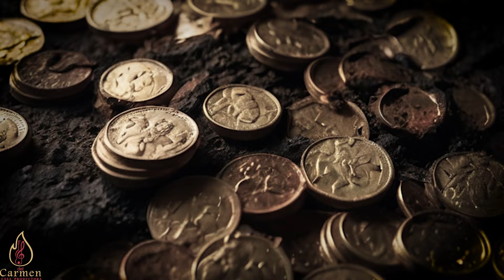BOMBERO LLENÓ SUS MANOS DE ORO DESCUBRE TESORO EN UN INCENDIO EN UNA PARED DE UNA VIEJA CASONA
ESTE BOMBERO DESCUBRE JARRON LLENO DE MONEDAS DE ORO DESPUES DE APAGAR EL INCENDIO DE UNA VIEJA CASONA.